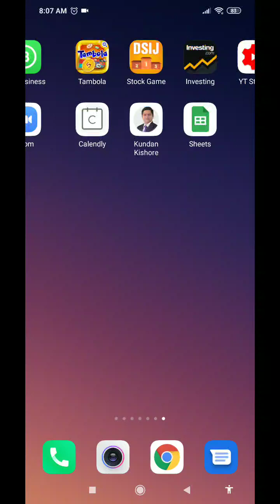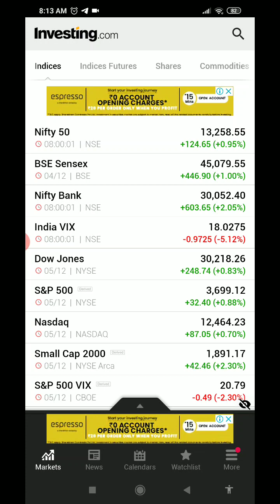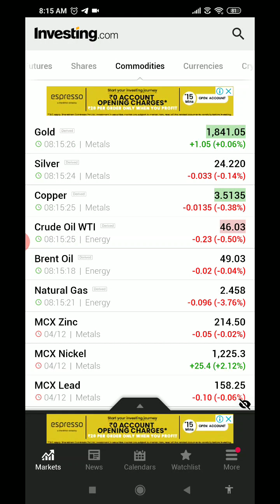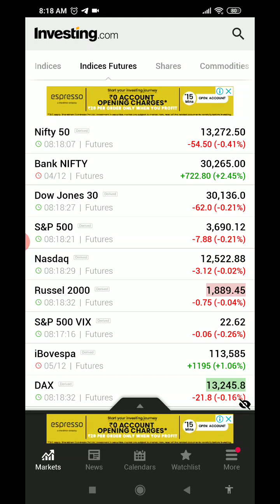ಉದ್ದೀಪನ ಮತ್ತು ಲಸಿಕೆ ರೋಲ್ out ಮಾರುಕಟ್ಟೆಗಳನ್ನು ಮತ್ತಷ್ಟು ಹೆಚ್ಚಿಸುತ್ತದೆ | ಕಚ್ಚಾ ತೈಲವು negative ವಾಗಬಹುದು